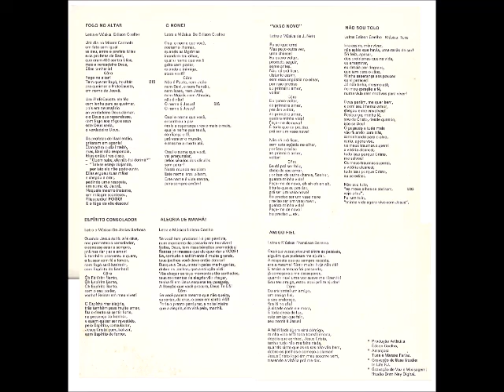J Neto 1990 O Nome Espírito Consolador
Cantor: J. Neto

Álbum: O Nome

Gravadora: Moriá

Ano: 1990

Momento Feliz!!! Para todos nós.
Tenho certeza de que só na eternidade é
que teremos recompensa. O Nome é o título
deste "LP" que a gravadora e distribuidora
Moriá tem o prazer de apresentar a todos que
amam a Cristo. O Nome dele é Jesus. Este Nome
foi colocado acima de todo o nome que existe
nos céus, e em toda a história da terra. Tenho certeza de que as lindas melodias deste "LP" servirão de elevo espiritual para edificar muitas vidas. Parabéns J. Neto! Estes louvores já estão diante do trono da Glória de Deus. Toda Honra, Glória e Louvor a Ele, pelos séculos dos séculos. Jesus!!! Jesus!!! Jesus!!!

O NOME

Pr. Noé Martins

Tenho tido, como compositor, o privilégio de participar de discos através de inúmeros intérpretes Sacros, e testemunho que isto é uma benção para minha vida! Mas quando fui convidado para participar do disco do irmão e amigo J. Neto, senti que algo diferente ia acontecer. E de fato aconteceu. Não tínhamos ainda os hinos, todavia o Senhor Jesus, em poucos dias,
nos deu "FOGO NO ALTAR", "O NOME" e "ALEGRIA DE MANHÃ". J. Neto é, sem dúvida, um dos melhores da nova safra de cantores que surgiram nos últimos anos. Voz firme, afinadíssima e ungida que tem agradado indistintamente as pessoas de todas as idades. Sei que sua carreira tende a subir mais e mais. isto é um fato real e marcante na vida daqueles que são realmente chamados para desenvolverem
um taleto específico na obra de Deus.

Edison Coelho

FICHA TÉCNICA:

TÉCNICOS:
Marcos Farias
Dom Ney

TECLADOS:
Marcos Farias

GUITARRA:
Onézimo

BAIXO:
Marcelo Nascimento

Mattos Nascimento

DETALHES:
Dom Ney

VOCAL:
Plena Paz

PARTICIPAÇÃO ESPECIAL NA MÚSICA "SEI":
Rose Nascimento

ARREGIMENTAÇÃO GERAL:
Ermelindo Nascimento (Tuca)

CAPA:
Guilherme Barroso

PRODUÇÃO ARTÍSTICA:
Edison Coelho

ARRANJOS:
Tuca
Marcos Farias

GRAVAÇÃO DE BASE STÚDIO:
In Life RJ.

GRAVAÇÃO DE VOZ E MIXISAGEM:
Studio Dom Ney Digital